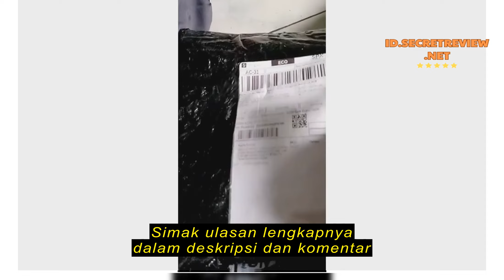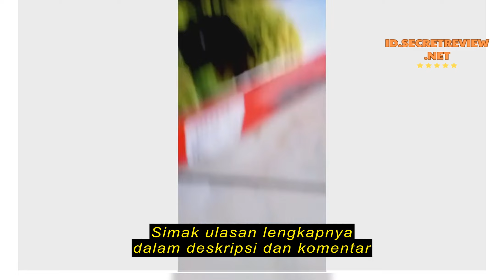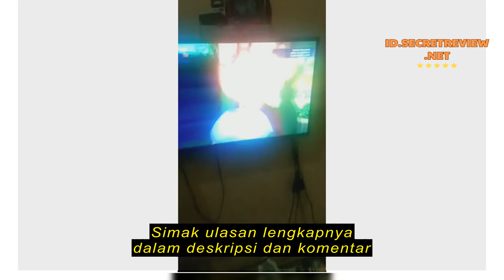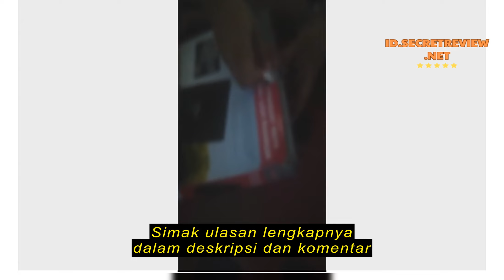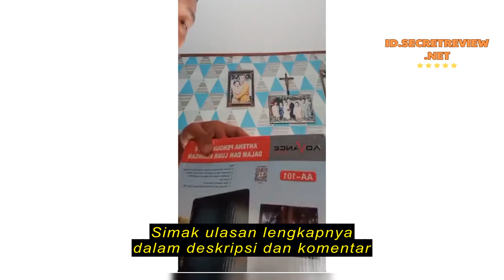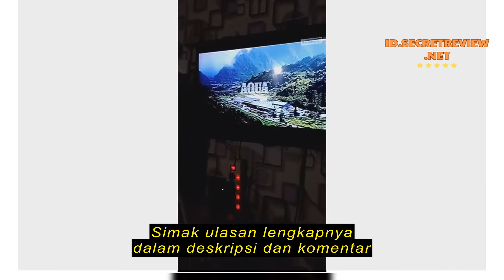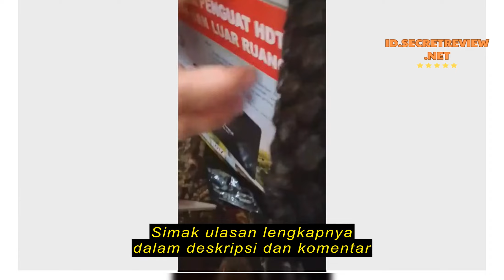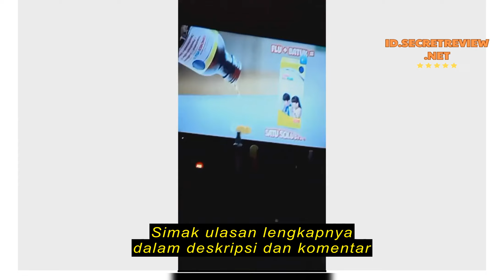Review Advance AA-101 Antena Indoor Outdoor Digital Analog Dalam DVB-T2 dan Luar Ruangan Cocok Untu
Advance AA-101 Antena Indoor Outdoor Digital Analog Dalam DVB-T2 dan Luar Ruangan Cocok Untuk STB dan Tv Tahan Hujan dan Panas